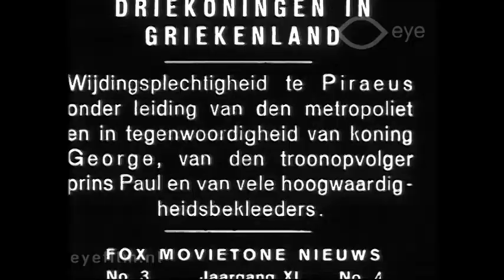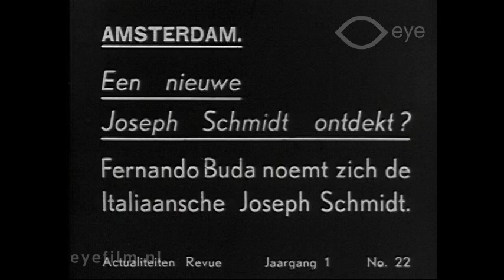Journaal 1946 [?]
Director: unknown | Production Country: The Netherlands | Year: 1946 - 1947 [?] | Production Company: unknown | FLM145958 | Film from the collection of Eye (Amsterdam)

Compilation of international news items:
Pro-Indies delegation in London, with Jawaharlal Nehru and Muhammad Ali Jinnah.
The new president of Mexico, Miguel Alemán.
The river Thames flood.
Reception at the Sultan of Morocco.
Epiphany festivities in Greece.
23 German doctors on trial at Nuremberg for war crimes, among them Karl Brandt, Siegfried Handloser and Herta Oberheuser.
Children's ballet.
Children’s game.
A new Joseph Schmidt: tenor Fernando Buda.